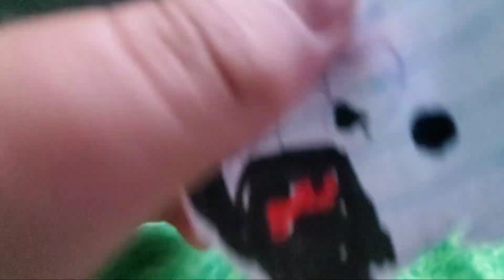Danganronpa plush episode 3 A Investigation of the ultimate scratcher